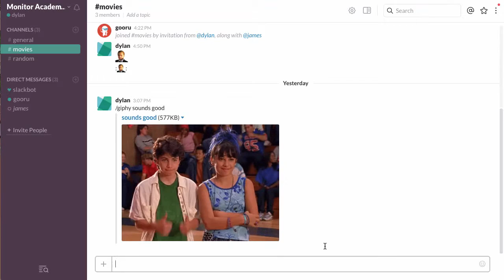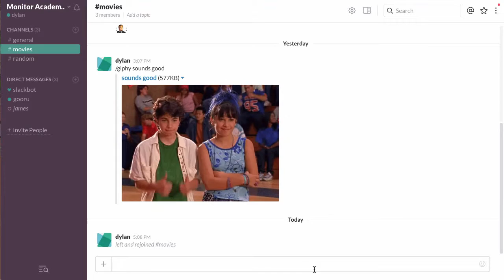How to Leave a Slack Channel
Are you finding that a particular Slack channel that was once fun and interesting is now a distraction? Whether it is getting filled with irreverent side talk and jokes or if it is just not a topic that still pertains to your job function, it may be time to bow out. Leaving a Slack channel is easy, and as long as it is a public channel you will be able to rejoin again at any time. To leave a channel all you have to do is:

1. Click the gear icon in the top right corner of the channel
2. Select “Leave channel name” from the dropdown menu